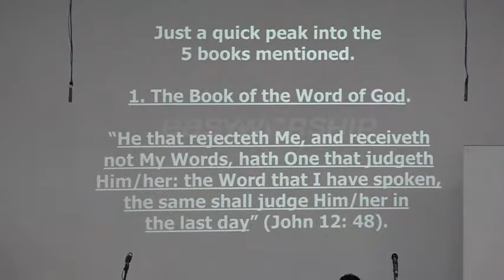Called to Significance Sun 10 Jan 2021 Apostolic Church Rarotonga Cook Islands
We welcome to you all to our livestream service. We greet you in the wonderful Name of our Lord and Savior Jesus Christ. We give glory to God for his unconditional love. Today 17 souls have given their life to Jesus by obeying Acts 2:38. There is much rejoicing in heaven. Our sunday school lesson for this week:

Called to Significance

Luke 5:10

And so also was James, and John, the sons of Zebedee, which were partners with Simon. And Jesus said unto Simon, Fear not, from henceforth thou shalt catch men. God will use anyone who is willing to carry out his work.

Follow Jesus more closely and serve him in greater ways.
Why?
Because God is looking for ordinary people to do extraordinary work.